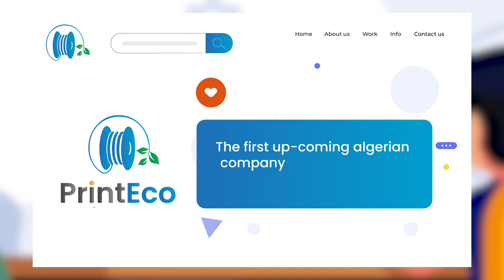PrintEco recycled filament production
PrintEco is an Algerian start-up that produce 3D filament using recycled plastics.